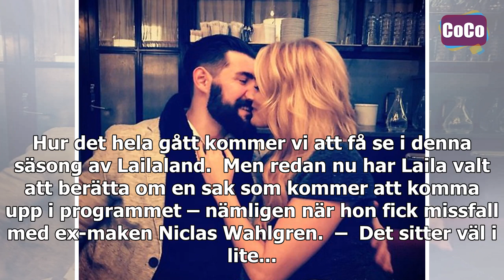Laila Bagge om jobbiga tiden efter missfallet: "Rädslan sitter kvar"